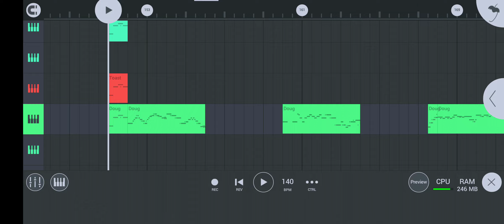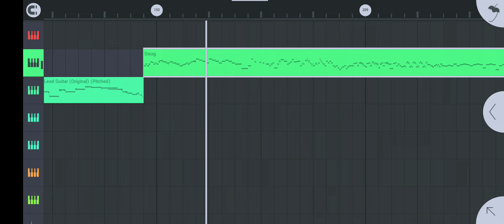Tri-force terror update 2 (Description)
so I actually finished it not so long ago but when I updated fl Mobile to the newest version it got corrupted but I did save the MP3 so after I make concept art it should be uploaded soon